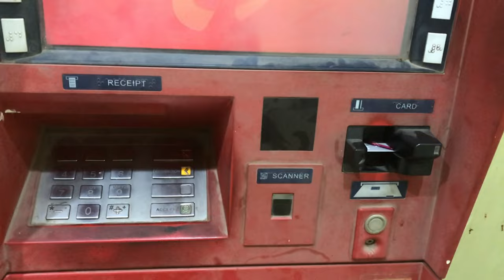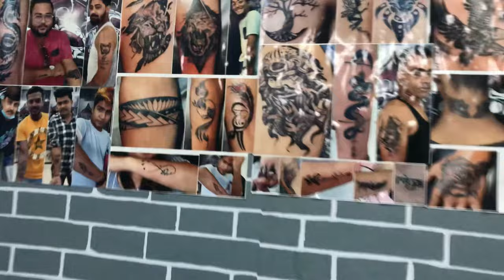Lemon tattoo tinsukia